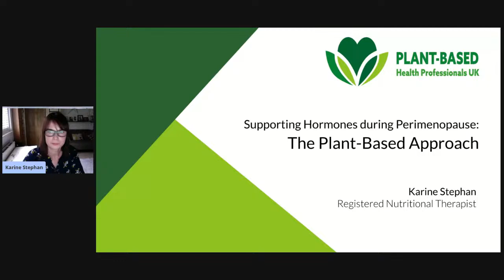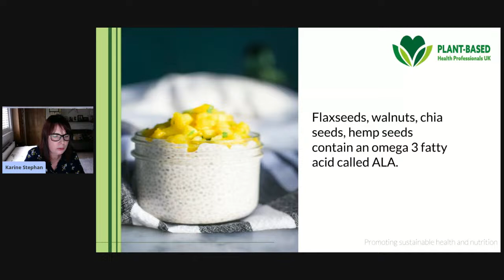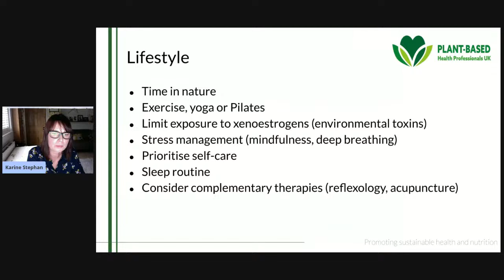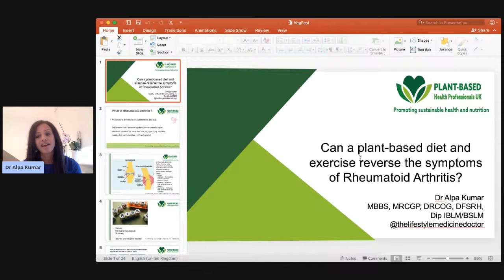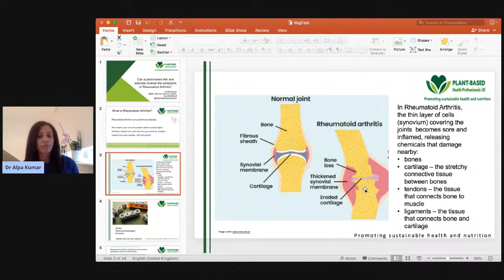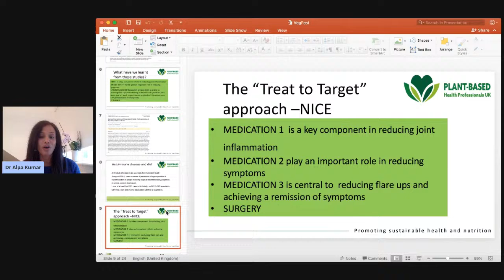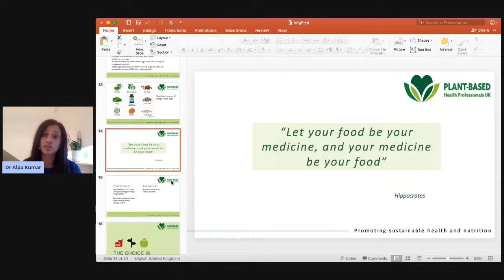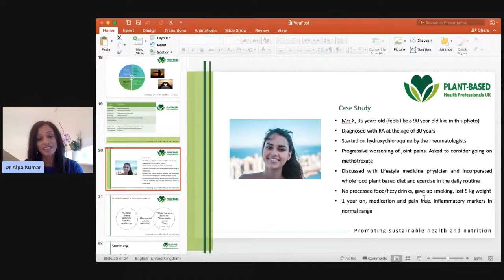5 Talks From Members of Plant Based Health Professionals UK: Part 1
This session will feature 5 very important talks from medical professionals and members of Plant Based Health Professionals UK:

2:00pm - Welcome & Introduction

With Dr Shireen Kassam & Dr Leila Dehghan.

2:10pm - Supporting hormones during perimenopause: the plant-based approach

Karine Stephan is a nutritional therapist and will talk about how a plant-based diet can help support hormones during the perimenopause transition, which most commonly happens when a woman is in her 40’s. The earlier a woman starts looking after her diet and lifestyle, the easier it is, as both play a key role in supporting a healthy transition. And for women who are in their 40’s and 50’s, a plant-based diet can help ease symptoms.

2:50pm - Can a plant based diet & exercise reverse the symptoms of Rheumatoid Arthritis?

Dr Alpa Kumar is a portfolio GP and a Lifestyle medicine specialist. She will discuss how a plant based diet and exercise can reverse the symptoms of Rheumatoid Arthritis.

3:30pm - What is Health Coaching?

Jenny Fernandez talks to Dr Dehghan about what led her to became a health coach and how health coaching works in practice to facilitate long-lasting habit change. She will share why we need health coaches to help reverse the current health paradigm based on disease management rather than prevention through lifestyle interventions.